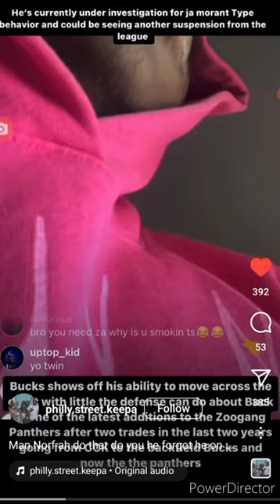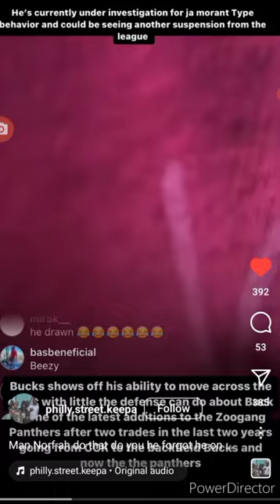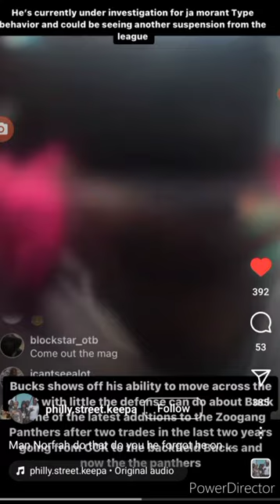LIL BUCKS GETTING FRIED OFF WHIPPETS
This a video of Lil Bucks getting fired off whippets philly gilliedakid @meekmill @STVPhilly saycheesetv @Kingearnerofficial leafward Philly lilbucks whippets